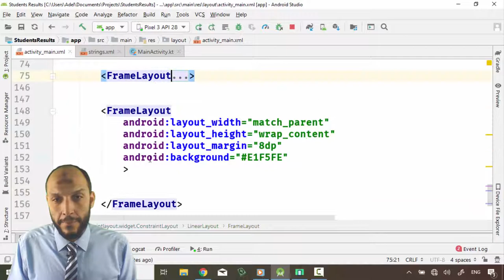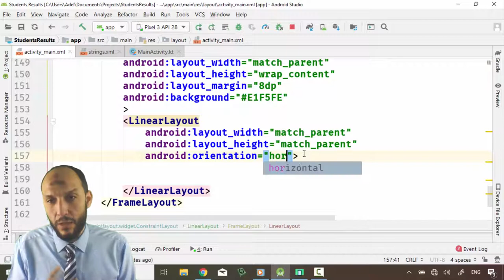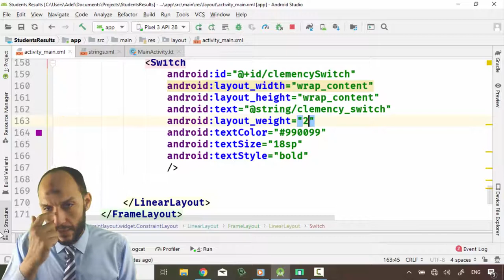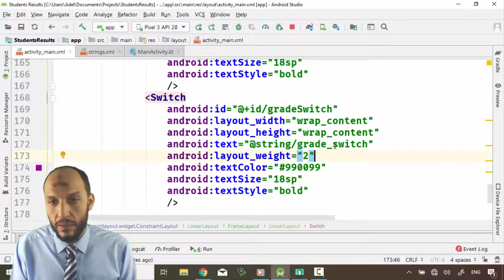20 Android Kotlin Students Results App FrameLayout, Switch Buttons for Clemency and Grade